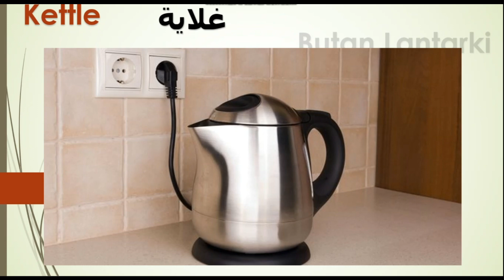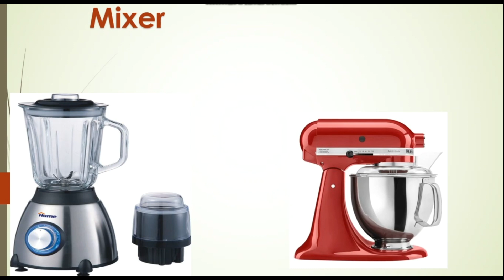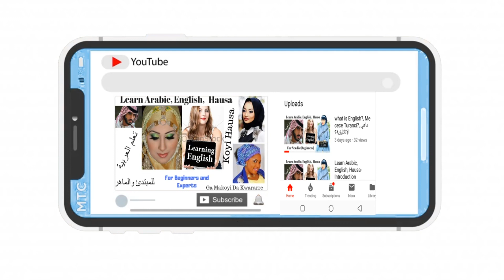Kitchen Dakin Girki مطبخ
ArewaPro Tv : Is a Channel Founded By a Renowned Computer Scientist and a Linguis; Ibrahim Dogara Doma ,With The Aim Of Teaching You Arabic, English, Hausa Simultaneously,
Arewapro Tv, Tasha Ce Wanda Sanannen Masani Kuma Kwararren Kamfuta Da Sanin Yaruka Ya Assasa Ta, Da Nufim Koyar Wa Yan'uwa Turanci, Larabci, Da Hausa
      قناة أسسها عالم الحاسوب وماهر في اللغات , لغرض تعليم أبناء الأمة عربية , إنكليزية و هوسا
Zaku Iya Visiti Din Website Din Mu Kai Saya Daga Wannan Link Din

Learn English Conversation - Oxford English Daily Conversation Part 1 Learn English in 3 Hours - ALL You Need to Master English Conversation Learn English in 3 Hours - ALL You Need to Speak English Learn English with Taylor Swift Talk Show - English Subtitles Learn Arabic in 30 Minutes - ALL the Basics You Need Learn Arabic - Arabic Alphabet Made Easy - Alef and Nun Learn Arabic While You Sleep 😀 130 Basic Arabic Words and Phrases 👍 English/Arabic HOW TO LEARN ARABIC **5 tips** Introducing yourself in Hausa Who How and Why in Hausa Wani Dattijo Dan Shekaru 70 Dake koyar Da Yara Kyauta Yanzu Dan Allah haka ake koyar da yaranku karatu Baku sani ba Gabatarwa akan sabon salon koyar da Computer cikin Hausa na farko a internet. Sabon Salon Koyar Da Rawa Na 'Yan Kannywood (Abun Birgewa)